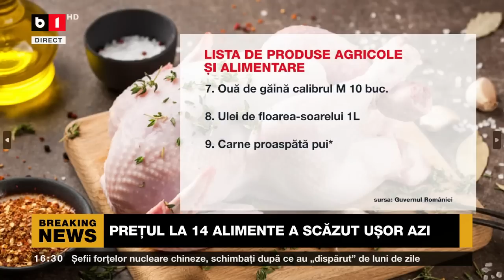POLITICA ZILEI. REÎNCEPE HĂRȚUIREA MEDIULUI PRIVAT. RUSIA ÎȘI SUSPENDĂ AMBASADA DE LA CHIȘINĂU P1/2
2024: PENSIILE SE INDEXEAZĂ CU 16%

SCUTIREA IT, DOAR LA VENITURI SUB 10.000 DE LEI. IMPOZIT MAJORAT LA VÂNZAREA LOCUINȚELOR. 16% IMPOZIT LA RATA RENTABILITĂȚII PESTE 30%. CASS 10% ÎN CONSTRUCȚII ȘI AGRICULTURĂ